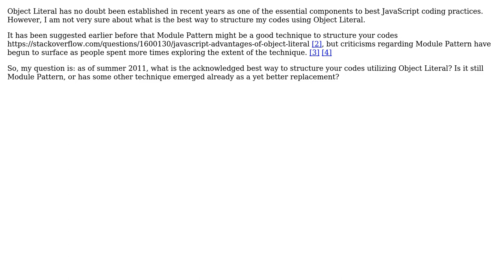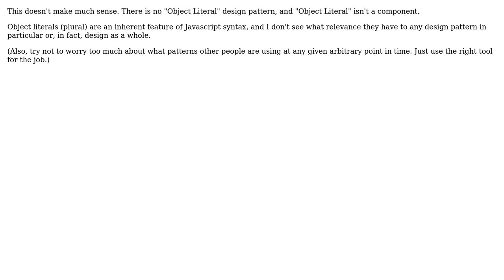Software Engineering: Best JavaScript Coding Structure Using Object Literal? (2 Solutions!!)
Software Engineering: Best JavaScript Coding Structure Using Object Literal?

With thanks & praise to God, and with thanks to the many people who have made this project possible! | Content (except music & images) licensed under CC BY-SA | Music | Images & others | With thanks to user Peter Olson user Lightness Races in Orbit user gsklee and the Stack Exchange Network Trademarks are property of their respective owners. You are responsible for your own actions.